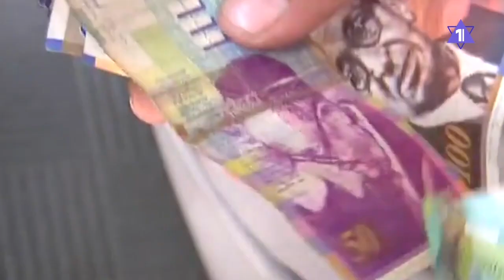Проблема российских пенсий для израильтян решена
17.000 репатриантов получат причитающиеся им пенсии за российский трудовой стаж, несмотря на прекращение поступления денег из РФ